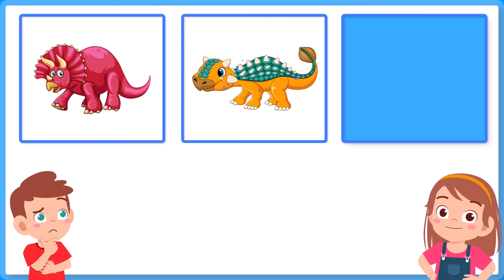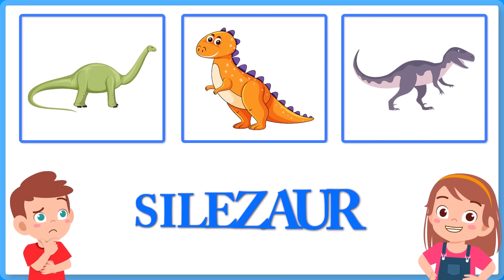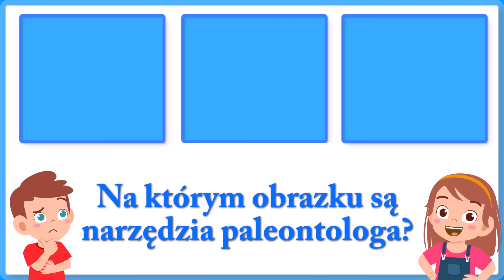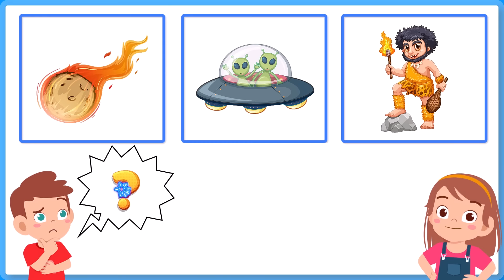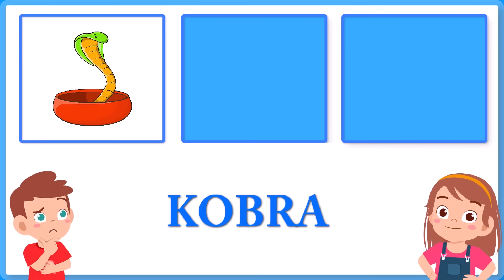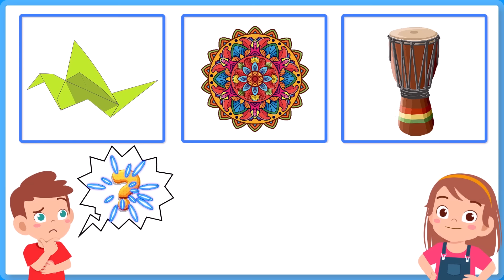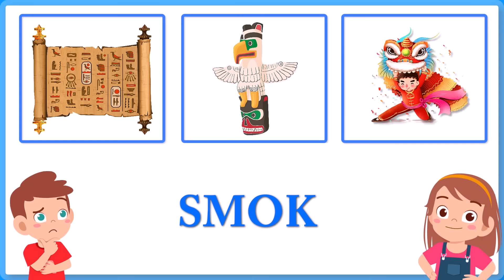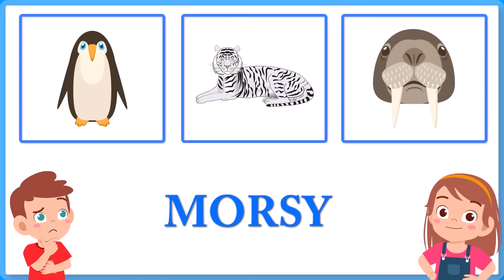Bajki dla dzieci zagadki 🤔🤔🤔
Zapraszam na Bajki dla dzieci zagadki 🤔🤔🤔
Nie zapomnij zostawić 𝐋𝐀𝐉𝐊𝐀 👍

Bajki dla dzieci zagadki 🤔🤔🤔 zestaw po polsku ROZDZIAŁY:
00:00 Zagadki dla dzieci bajka start
00:04 Zagadki o Dinozaurach
19:08 Zagadki o państwach świata

Dziś na kanale "Bajki dla dzieci TV" 📺, Karolek serdecznie zaprasza na wyjątkowy zestaw zagadek edukacyjnych dla dzieci. Nasze bajki edukacyjne to doskonały sposób, aby przekazać najmłodszym ważne treści w przystępny i atrakcyjny sposób. To niezwykła okazja dla maluchów, które pragną poszerzyć swoją wiedzę na temat Dinozaurów i różnych państw świata.

Przed nami niezwykła podróż w formie 'zagadek dla dzieci'!

Zanurzmy się najpierw w tajemnice Dinozaurów.
W tej fascynującej bajce edukacyjnej, Karolek zmierzy się z serią zagadek, które dotyczą życia dinozaurów.

Zagadki dla dzieci to prawdziwa skarbnica wiedzy i zabawy dla najmłodszych. Oto bajki i zagadki, które bawią, uczą i zapewniają mnóstwo rozrywki. Razem z naszym bohaterem Karolkiem i jego przyjaciółką Alą odkrywamy tajemnice prehistorycznego świata w "Bajkach o dinozaurach". 🦖🌋

Chcemy, aby nasze "Bajki dla dzieci" były nie tylko źródłem rozrywki, ale także doskonałym narzędziem edukacyjnym. Dlatego znajdziecie u nas wiele zagadek, które pomogą Waszym pociechom rozwijać zdolności logicznego myślenia i poszerzać horyzonty. 🌍🤔

Zapraszamy Was do świata "Bajek i zagadek dla dzieci"! Niech każda opowieść stanie się niezapomnianą przygodą, a każda zagadka to szansa na zdobycie nowej wiedzy. Odkrywajmy razem piękno edukacji przez zabawę! 🎉👦👧

Dołączcie do naszego kanału, aby śledzić przygody Karolka i jego przyjaciół. Odkryjmy wspaniały świat dinozaurów i zagadeko państwach świata 📺🦕✨

Serdecznie zapraszamy do subskrypcji naszego kanału, gdzie znajdą Państwo pełen zestaw inspirujących bajek edukacyjnych dla dzieci. To nie tylko rozrywka, to także nauka w najlepszym wydaniu.
Polskie zagadki edukacyjne dla dzieci.
Bo nauka może być przyjemnością! 📚🌟

Mam nadzieję że podobały się wam  bajki edukacyjne dla dzieci